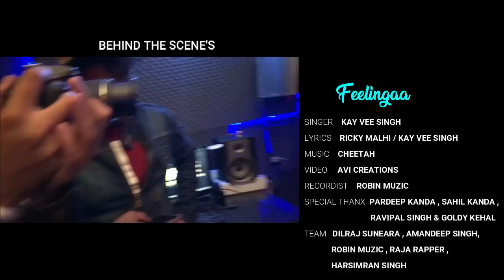Feelingaa | studio version | Kay Vee Singh | punjabi song 2019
Song - Feelingaa
Singer - Kay vee singh
Lyrics - Ricky Malhi and Kay vee singh
Video - Avi creations
recordist - robin muzic
special thanx - Pardeep Kanda, Sahil kanda, Goldy kehal, Ravipal Singh
Team - Dilraj suneara, Amandeep Singh, Robin Muzic, Raja rapper, Harsimran singh